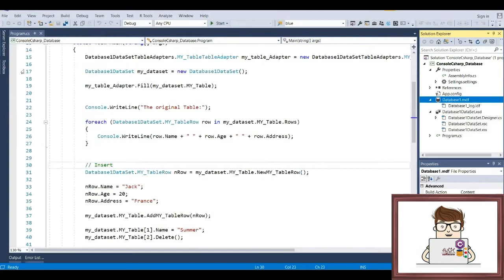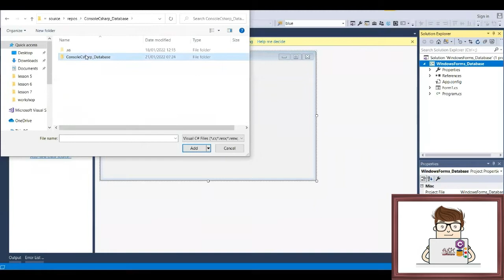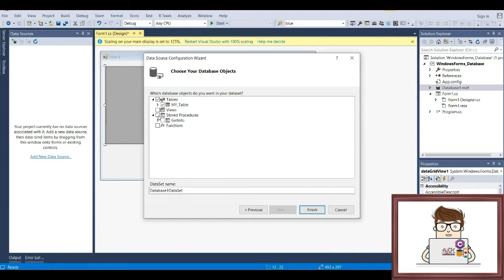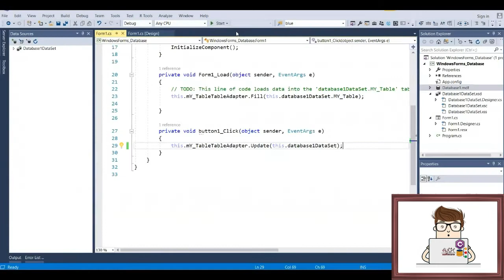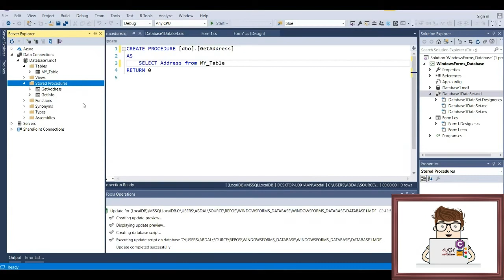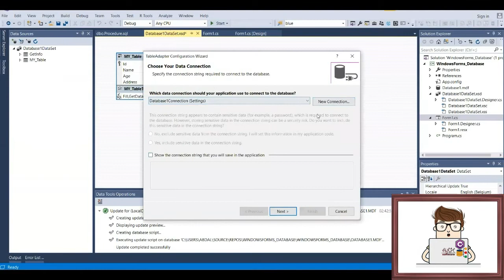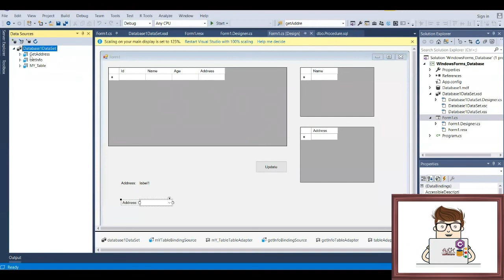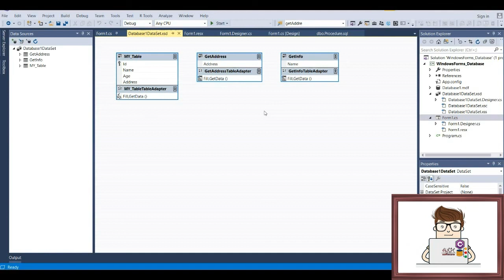Complete Course Databases in C# - Lesson 6 - Data Binding | قواعد المعطيات في لغة السي شارب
Complete Course Databases in C# - Lesson 6 -  Data Binding - Windows Form Application

SelectCommand, InsertCommand, UpdateCommand, DeleteCommand
ADO.NET is a data access technology from the Microsoft .NET Framework that provides communication between relational and non-relational systems through a common set of components. ADO.NET is a set of computer software components that programmers can use to access data and data services from a database.

LINQ :: Language Integrated Query is a Microsoft .NET Framework component that adds native data querying capabilities to .NET languages, originally released as a major part of .NET Framework 3.5 in 2007.

SqlClient namespace in C# (Csharp). The basic operations are INSERT, UPDATE, SELECT and DELETE. Although the target database system is SQL Server Database, the same techniques can be applied to other database systems because the query syntax used is standard SQL that is generally supported by all relational database systems.

دورة متكاملة لاستخدام قواعد المعطيات في لغة السي شارب - الدرس 6 - ربط قاعدة المعطيات مع تطبيق بنوافذ تفاعلية

ADO.NET هي تقنية للوصول إلى البيانات من مايكروسوفت .NET فريم ورك توفر الاتصال بين الأنظمة العلائقية وغير العلائقية من خلال مجموعة مشتركة من المكونات. ADO.NET هي مجموعة من مكونات برامج الكمبيوتر التي يمكن للمبرمجين استخدامها للوصول إلى خدمات البيانات والبيانات من قاعدة بيانات.

لينك :: استعلام لغة متكاملهو أحد مكونات مايكروسوفت .NET فريم ورك  الذي يضيف إمكانات الاستعلام عن البيانات الأصلية إلى لغات .NET ، والتي تم إصدارها في الأصل كجزء رئيسي من دوت نيت فريم ورك  دوت نيت 3.5 في 2007.

مساحة الاسم أس كيو أل سيرفر في  (سي شارب). العمليات الأساسية هي إضافة  و تحديث و تحديد و جذف. على الرغم من أن نظام قاعدة البيانات الهدف هو  سيرفر قاعدة  المعطيات ، إلا أنه يمكن تطبيق نفس الأساليب على أنظمة قواعد البيانات الأخرى لأن بناء جملة الاستعلام المستخدم هو أس كيو أل القياسي المدعوم بشكل عام من قبل جميع أنظمة قواعد البيانات العلائقية.